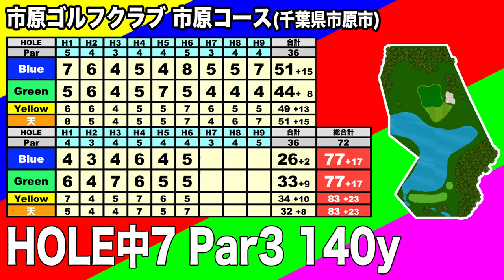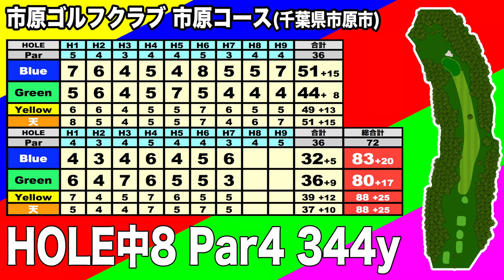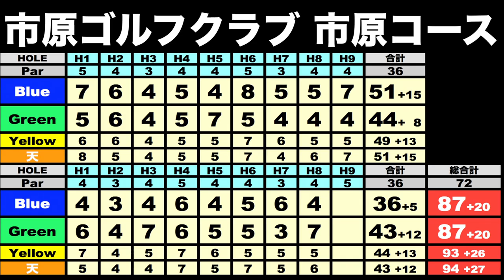ガチバトル！拮抗する両雄!下剋上ラウンドバトル⑧ Blue vs Green勝つのは俺だ 市原ゴルフクラブ 【恵比寿ゴルフレンジャー】